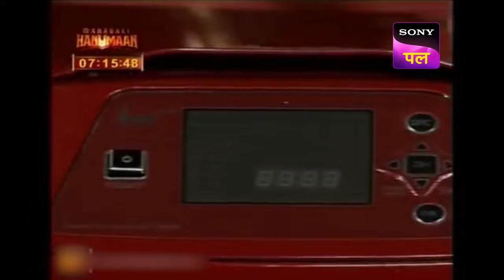इस Box Game ने Contestants को सिखाया एक Life Lesson | Sab Khelo Sab Jeetto - Ep 36 - FE | 4 Nov 2022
Ep - 36: इस Box Game ने Contestants को सिखाया एक Life lesson
VJ turned game show host Cyrus Sahukar is back with another interesting episode of Sab Khelo Sab Jeetto where families compete to win. Watch the game get exciting between six families, the Taparia, the Gaisota, the Shah, the Jogani, the Bhansali, and the Herapurwala.

Show Name – Sab Khelo Sab Jeetto
Show Host –  Cyrus Sahukar

About Sab Khelo Sab Jeetto:
Sab Khelo Sab Jeeto is a game show hosted by VJ turned anchor Cyrus Sahukar. The show is about families working in teams and bonding with each other to take away incredible prizes. Six families, each comprising four members, compete in each show.